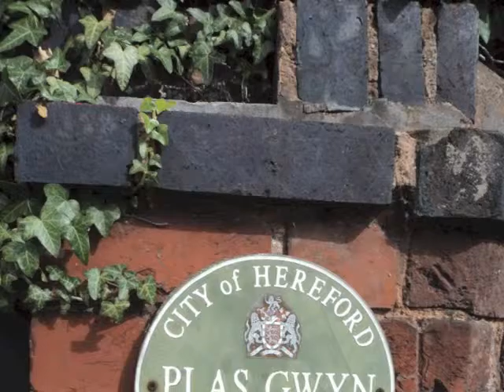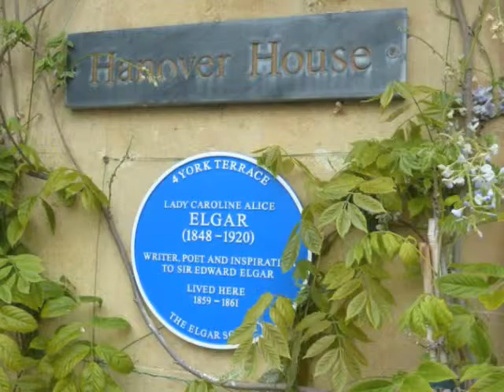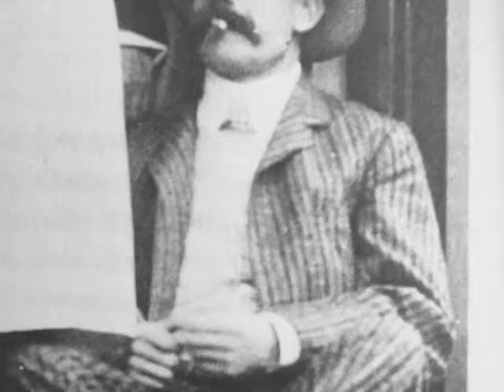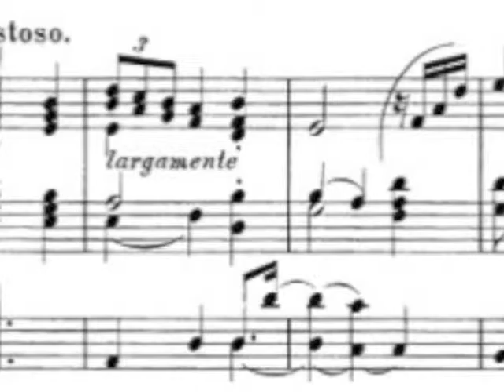Elgar Sonata in G Presto (Comodo) "Father" Willis St. Mary's Ewell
The main theme of this third movement is reintroduced in the development section of the Presto finale, and later reappears (on ‘Full Organ’) as a bridge to the thrilling coda. The main subjects of the finale stand in stark contrast to each other: the first is tense, its jumpy repetitive rhythmic figure driven along by a pizzicato bass; the second subject is jaunty and confident; the two are combined in the coda